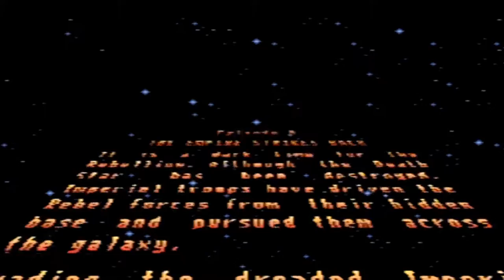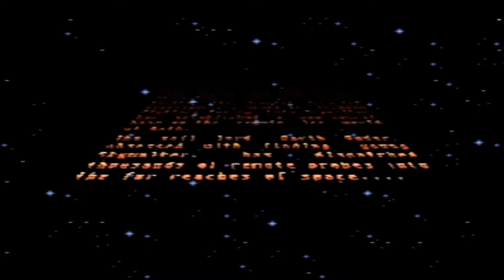POOR PUNCTUALITY IN LESS THAN TWELVE PARSECS - Super Empire Strikes Back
Happy belated Star Wars Day!

Game: Super Empire Strikes Back - SNES

"Stormtrooper plays Cantina Band music on piano" by

star wars day
super empire strikes back
snes
adventures of a geek